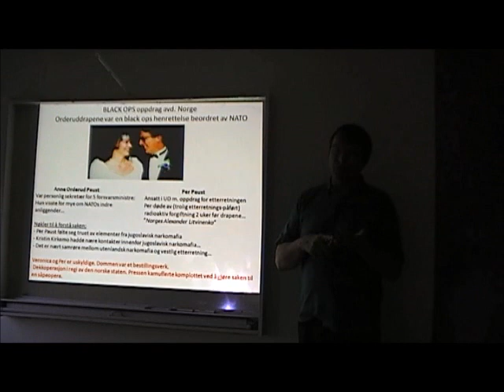Orderud-drapene var en black ops henrettelse der Anne var målet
Drapene på Orderud Gård i Sørum i 1999 var knyttet til Anne Orderud Paust, NATO, NATOs kriminelle Serbia-bombing, narko-brohodet Kosovo, norsk og utenlandsk etterretning og jugoslavisk narko-mafia.